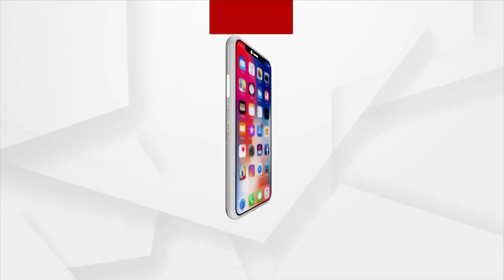Odisha CM Inaugurates SAIMUN 2023 At SAI International School